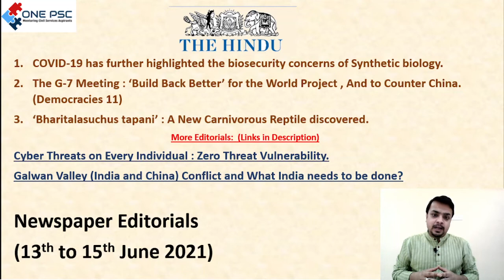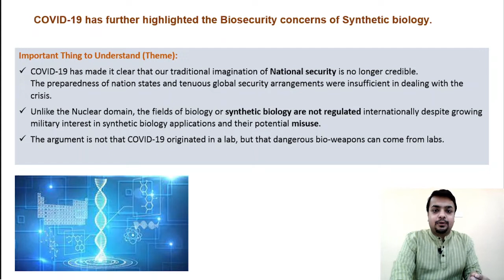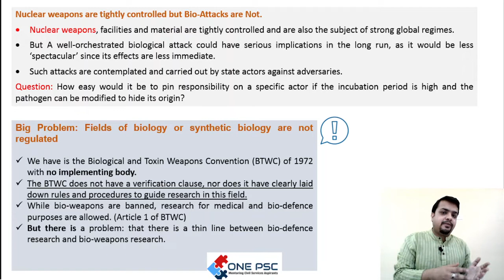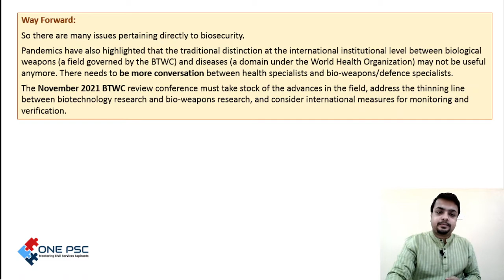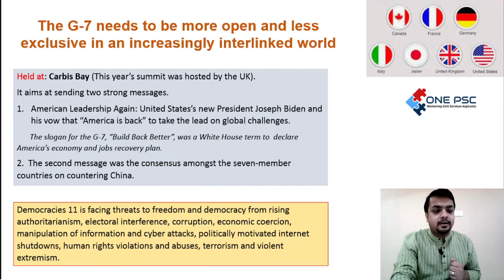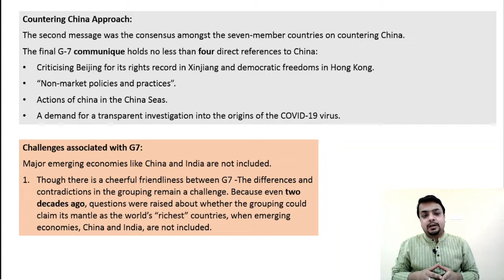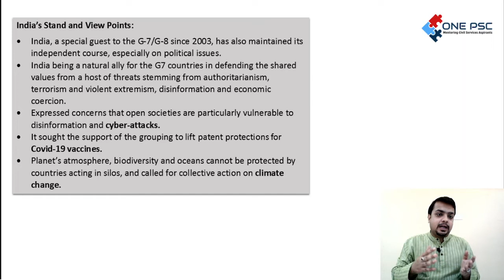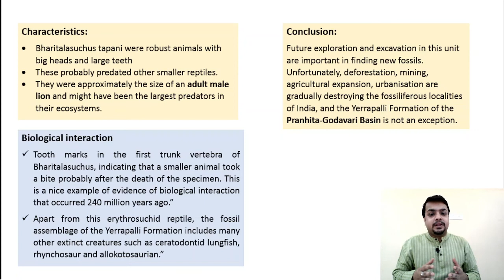Newspaper Editorials Analysis |13th-15th June| Synthetic Biology | G7 Build Back Better | IAS Exam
4th Video of FREE Newspaper Analysis for Civil Services Exams. (June 13th to 15th)

Complete and BEST EDITORIALS Analysis - It is a FREE VIDEO COURSE FOR for all Civil Services Aspirants.
Prepared and Presented by : Rjan Radotra

Very Important Articles and Time Codes:

0:00 - Intro
1:08 -  COVID-19 has further highlighted the biosecurity concerns of Synthetic biology.
8:20 - The G-7 Meeting : ‘Build Back Better’ for the World Project , And to Counter China. (Democracies 11)
16:43 -  Bharitalasuchus tapani : A New Carnivorous Reptile discovered.

It contains ANSWER WRITING Points for every Topic (Syllabus) of Civil Services Exams.
Opinions | Columns | Editorials - All covered based on the Answer Writing Practice.

Editorial Descriptions:
1. COVID-19 has further highlighted the biosecurity concerns of Synthetic biology.
This article is related to Bio Security and Synthetic Biology concerns.

2. The G-7 Meeting : ‘Build Back Better’ for the World Project , And to Counter China. (Democracies 11)
This article is about : The G-7 needs to be more open and less exclusive in an increasingly interlinked world

3. ‘Bharitalasuchus tapani’ : A New Carnivorous Reptile discovered.
A carnivorous reptile that lived 240 million years ago